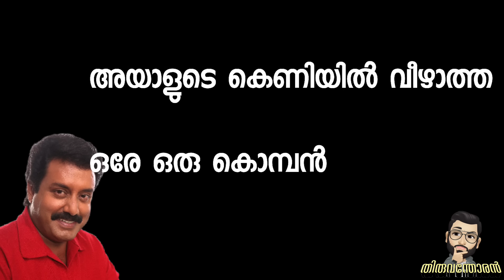അക്ഷരം തെറ്റാതെ വിളിക്കാം - The Convincing Star| Compailation of Convincing Star Suresh Krishna